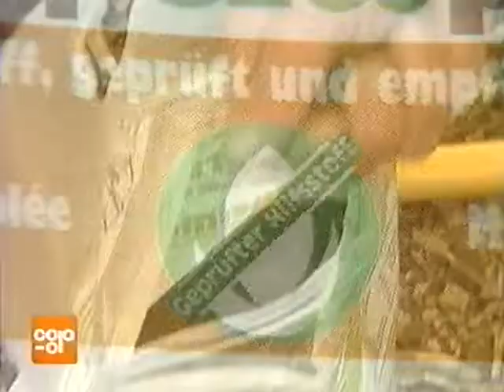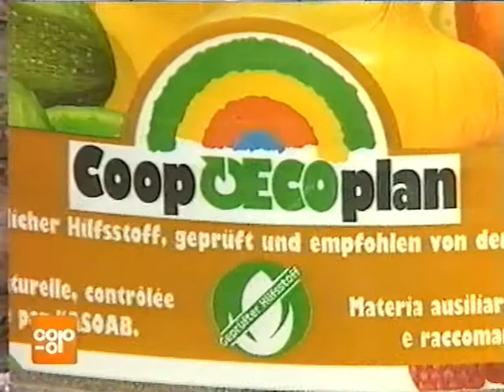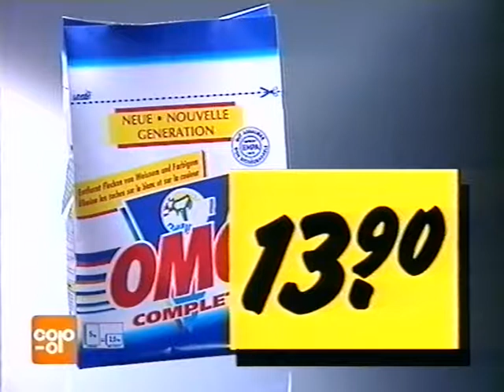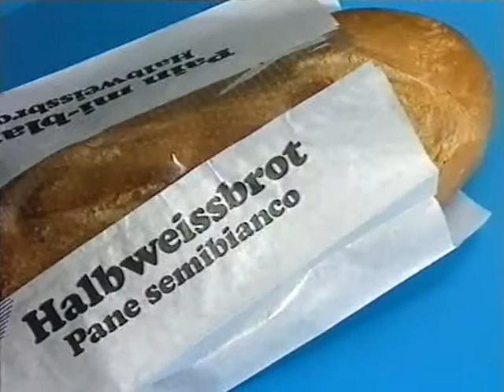Coop Mittwochstudio, Folge 883 vom 08. März 1995